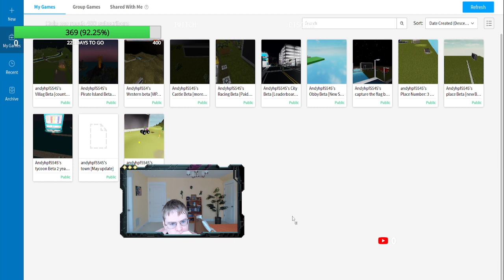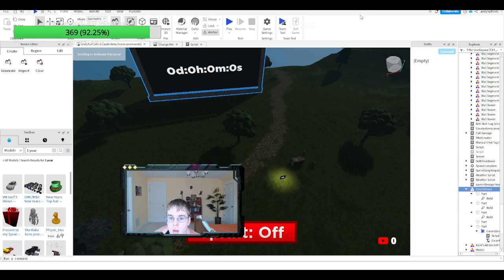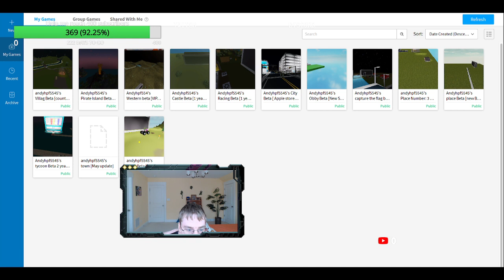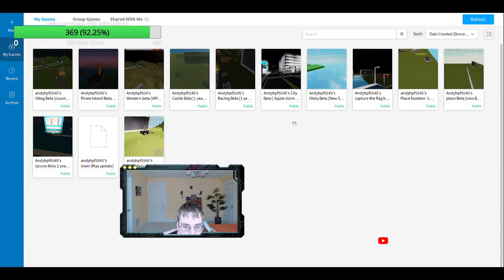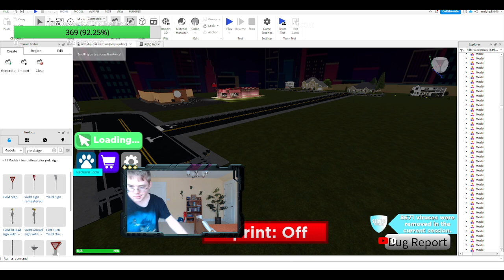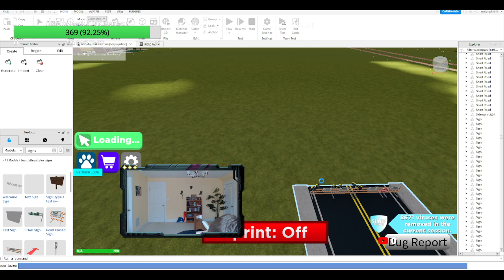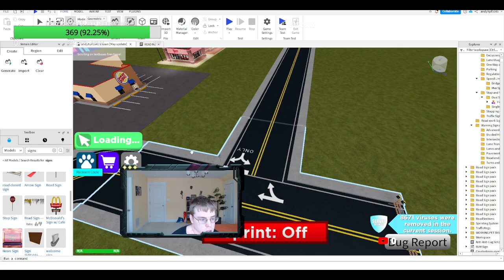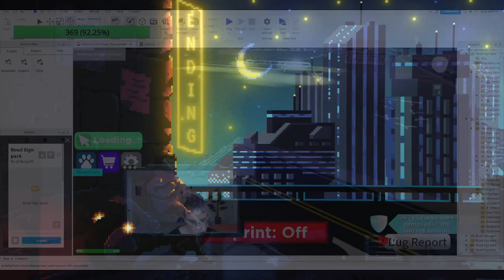Roblox Studio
Today I worked on my Racing game, Today I worked on my Castel, Today I worked on my City and finally Today I worked on my Town